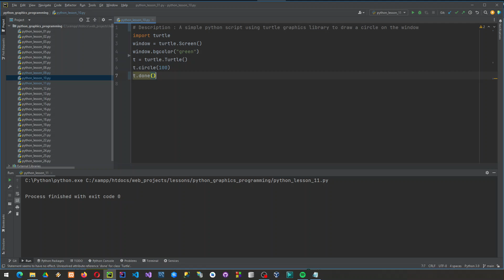HOW TO DRAW CIRCLE USING PYTHON TURTLE GRAPHICS LIBRARY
Python program to draw a circle